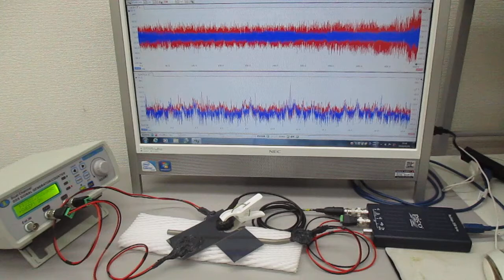スイープ発振超音波による非線形伝搬制御実験（基礎実験）